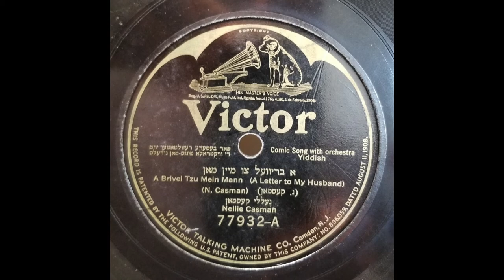Yiddish Theater: Nellie Casman / A Brivel Tzu Mein Mann / 1925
A Brivel Tzu Mein Mann (A Letter to My Husband), Victor 77932-A, recorded 2/2/25, matrix B 31795-2

Nellie Casman acted and sang in Yiddish theater. Born in Russia in the 1890s, she moved to the United States in the early 1900s.  In 1913, Casman married playwright Samuel Steinberg and they collaborated in writing songs and shows, including 'Yossel, Yossel' in 1923.  She recorded over 60 songs for Emerson, Columbia, Victor and Pathé between 1923 and 1927.  She passed away in NYC in 1984.